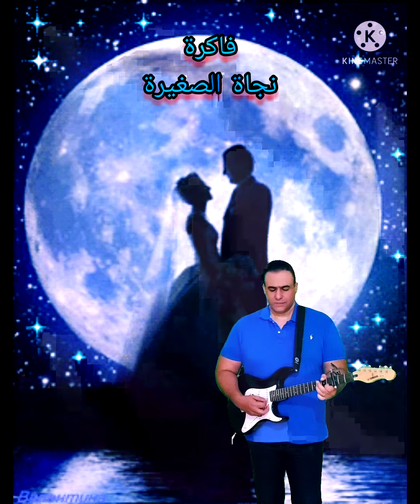نجاة الصغيرة ... فاكرة ... جيتار احمد سيد ... جيتار شرقي عربي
فاكرة
غناء السيدة نجاة الصغيرة
تلحين الموسيقار حلمي بكر
مقام الكرد
جيتار احمد سيد
موسيقى جيتار عربية شرقية
الجيتار ياماها
الامب بلاكستار
Fakra
Nagat
Helmy Bakr
Kurd Maqam
Arabic Egyptian Oriental Guitar Music
played .. Ahmed Sayed
Guitar .. yamaha electric guitar EG 112
amplifier balckstar id core v2